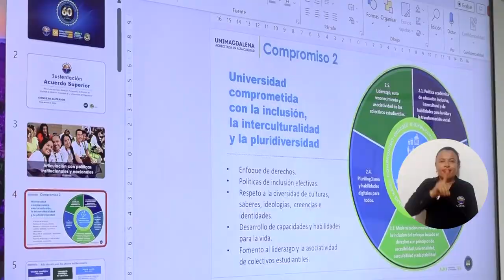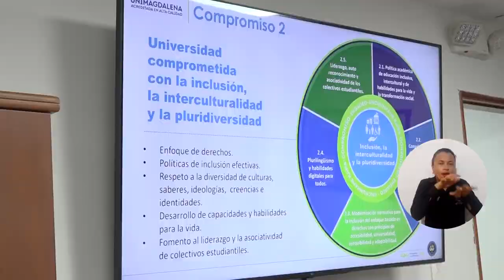Comisión Permanente de la Política de Equidad de Género y Diversidad es una realidad en UNIMAGDALENA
La Universidad del Magdalena continúa fortaleciendo los propósitos establecidos en el Plan de Desarrollo “UNIMAGDALENA Comprometida” 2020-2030, exaltando la visión y el rol de la mujer, el liderazgo activo, los avances y siembras; en esta ocasión, lo hace a través de la creación de la Comisión Permanente de la política de Equidad de Género y Diversidad. Así funcionará este nuevo órgano de inclusión…